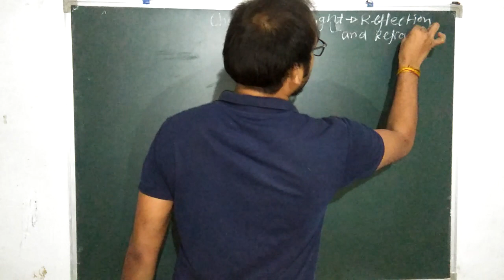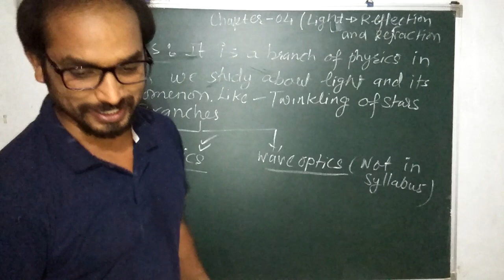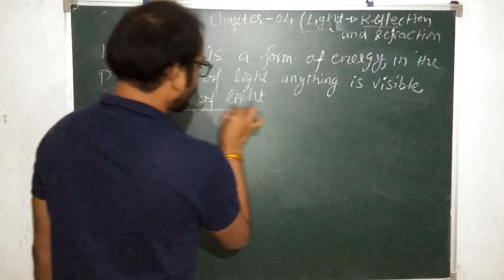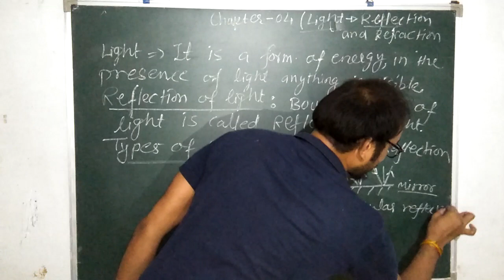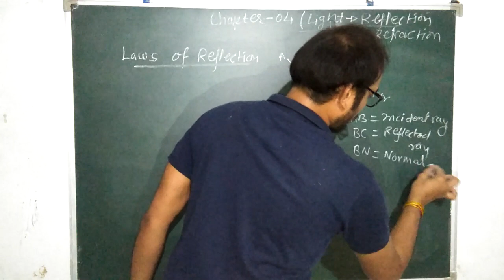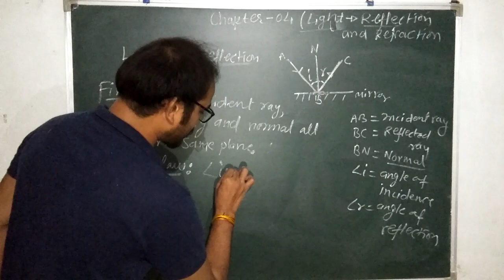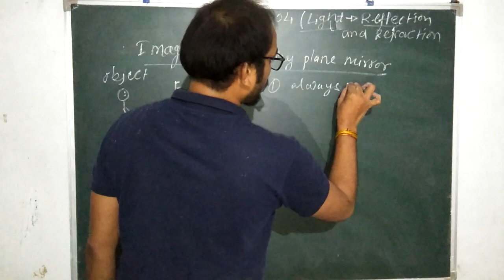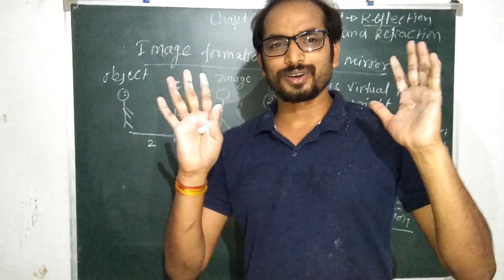Class x, part-1,introduction,reflection,laws of reflection of light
Chapter -04,Light-reflection and refraction of light